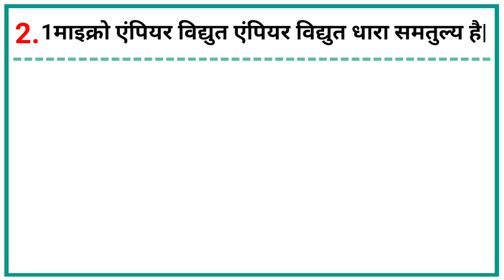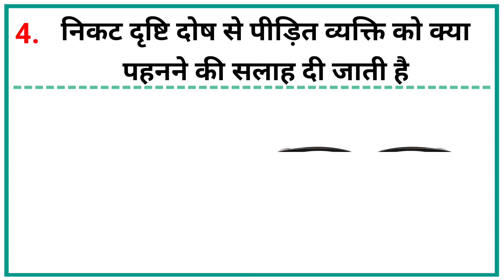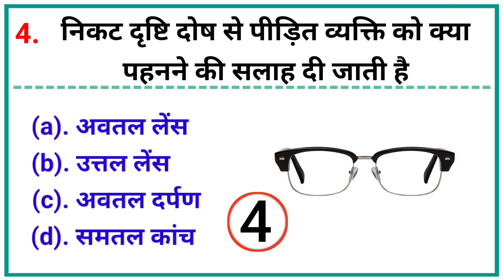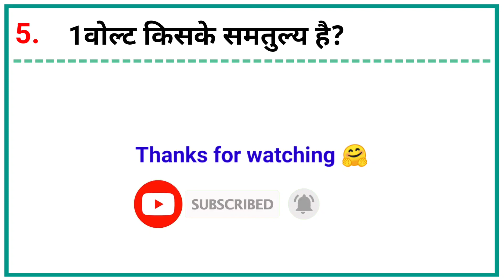Top 5 GK questions🔥|gk questions and answers|general knowledge| gk quiz| gk in hindi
up gk quiz in hindi
upsc gk quiz in hindi
up police gk quiz in hindi
uttarakhand gk quiz in hindi online
uppsc gk quiz in hindi

online gk quiz for class 2
online gk quiz for class 6
online gk quiz in english
online gk quiz for class 9
online gk quiz for class 11
online gk quiz for class 1
gk today august 2022 quiz
gktoday current affairs quiz august 2022
hindi gk quiz
hp gk quiz in hindi
haryana gk quiz in hindi
hp gk quiz test in hindi
history gk quiz in hindi
haryana gk quiz 2022 in hindi
hindi gk quiz questions
haryana gk quiz questions in hindi
hindi gk quiz online
hindi gk quiz mcq
gk quiz and earn money
gk quiz answer in hindi
gk quiz anchoring script
gk quiz and answers in english
gk quiz and answers
gk quiz and answer
gk quiz on animals
gk quiz questions and answers for class 7
gk quiz with answers for class 8
gk quiz questions and answers for class 10
gk quiz about india
gk quiz app in hindi
gk quiz app
gk quiz app earn money
gk quiz apk
gk quiz app download apk
gk quiz about animals

gk ka quiz
khan sir gk quiz
game online gk quiz
gk quiz game in hindi
gk quiz game
gk quiz games in hindi
gk quiz game download
play online gk quiz games
gk quiz game for class 5
gk question quiz game
gk questions quiz game
mahatma gandhi gk quiz

chhattisgarh gk quiz in hindi
chemistry gk quiz in hindi
child gk quiz
chhattisgarh gk quiz

daily gk quiz in hindi
daily gk quiz
dainik bhaskar gk quiz
daily gk quiz whatsapp group link
daily current affairs gk quiz in hindi
daily current affairs and gk quiz
gk today daily current affairs quiz
day to day gk computer quiz
gk quiz download
gk quiz daily
republic day gk quiz
gk independence day quiz
gk quiz प्राप्तकर्ता
patwari gk quiz in hindi
mp patwari gk quiz
gk quiz photo
basic gk quiz in hindi
basic gk quiz in english
basic gk quiz
bank gk quiz in hindi
bangla gk quiz
bank gk quiz
banking static gk quiz
basic gk quiz questions
gk quiz background
basic gk online quiz mock test
bhugol gk quiz in hindi
bharat me pratham gk quiz
महाराष्ट्र gk quiz
math gk quiz in hindi
maths gk quiz
 hindi
gk quiz all subject
latest gk quiz in hindi
latest current affairs for gk quiz
latest gk quiz in english
latest gk quiz
quiz gk question answer in punjabi language
gk quiz in bengali language
gk quiz in sanskrit language
gk quiz 6 to 8
samvidhan gk quiz in hindi
samanya gyan gk quiz in hindi
santali gk quiz
sanskrit gk quiz
gk quiz sansar

gk quiz 10 questions
gk quiz 1 class
gk quiz for 10th class
gk quiz for 1st class
gk quiz for 12th class
gk quiz for 11th class
10 gk quiz
1st class gk quiz
100 gk quiz questions
10 gk quiz questions
10th class gk quiz
gk quiz questions for class 10 with answers
gk quiz in english for class 10
gk quiz for 1st standard
gk quiz for class 11 and 12
gk quiz 2023 in hindi
gk quiz 2023 malayalam
gk quiz 2023 in english
gk quiz 2nd class
gk quiz 2 class
gk quiz 2022 in hindi
gk quiz 2022 in english
2nd class gk quiz
2022 gk quiz
20 gk quiz
2023 gk quiz
2022 gk quiz questions
mp gk quiz in hindi 2021
 quiz for class 6 without answers
6th standard gk quiz
6th class gk quiz
7th class gk quiz
8th standard gk quiz
8 class gk quiz
8th class gk quiz
class 8 gk quiz test
gk quiz for class 8 in hindi
proprofs gk quiz for class 8
gk quiz 92
gk quiz 9th class
gk quiz for class 9 to 12
gk quiz questions class 9
gk quiz for class 9 mcq
gk quiz for class 9th and 10th
gk quiz for class 9 and 10 with answers
gk quiz for class 9 with options
gk quiz for class 9 in hindi
gk quiz for class 9 and 10
gk quiz for 9th standard
gk quiz questions for 9th class
class 9 gk quiz questions
class 9th gk quiz
gk quiz for 9 to 12
science gk quiz for class 9